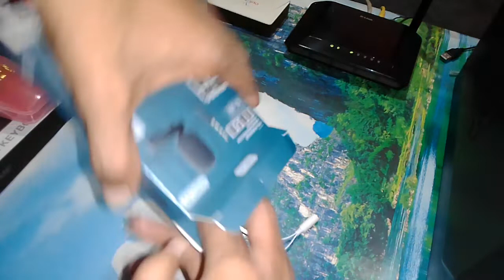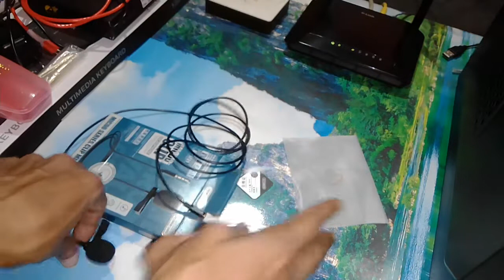REMAX LIFE RL-LF31 Micdo Series Clip Microphone, Unboxing. Price 300TK.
PRODUCT PARAMETERS
Wire OD: 2.5
Length: 1.5 meters
Material: TPE cover
Pin: Electroplating 24K 60
Shell: aluminum alloy + oxidation
Performance: see transistor

Feature:
LIVE BROADCAST LAVALIER NOISE REDUCTION MICROPHONE
GOOD SOUND GOOD QUALITY
MICDO CLIP MICROPHONE
Good Voice
Anti-interference
High-definition acoustic lavalier microphone,
using capacitive sensor, stable signal and
strong penetration.
Omni-directional high-fidelity microphone head, 360° surround
radio, the sound is true and clear.
MICROPHONE
Noise reduction
More stable performance, 360° magnetic
omnidirectional pickup
HIGH-QUALITY MICROPHONE
SOUND FOR YOU
MICDO SERIES CLIP MICROPHONE
Upgrade the audio chip to effectively filter the interference noise, the sound is smooth
and not stuttering, and intelligent noise reduction
The spray-proof sponge and user-friendly comfortable collar clip free your hands from
now on
The 3.5mm interface does not require strong driver compatibility and most code
devices on the market such as mobile phones, speakers, SLRs, and notebooks.
Omni-directional high-fidelity microphone head, 360° surround radio. The honeycomb
style is highly sensitive and the sound is real and clear.